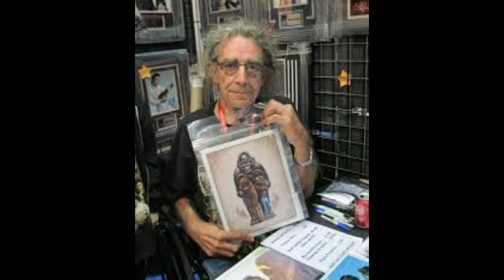RIP Peter mayhew (Amazing grace song)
We will miss you, Star wars wouldn't be the same with out you